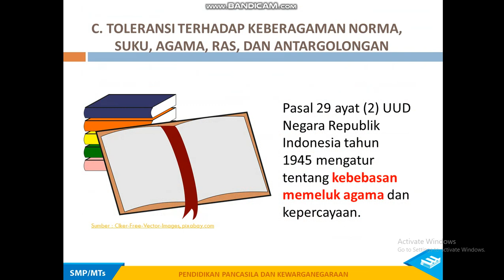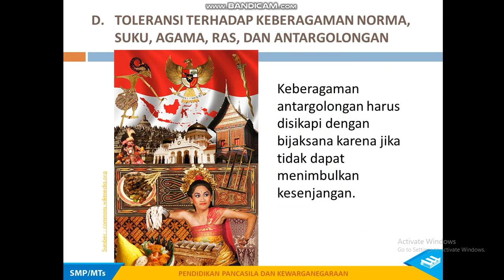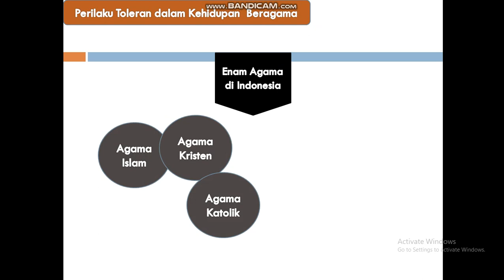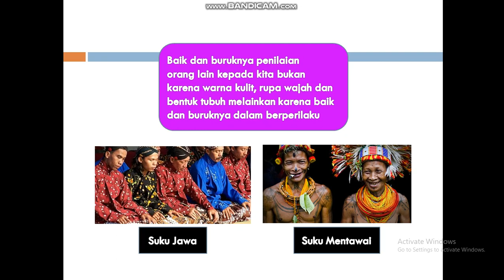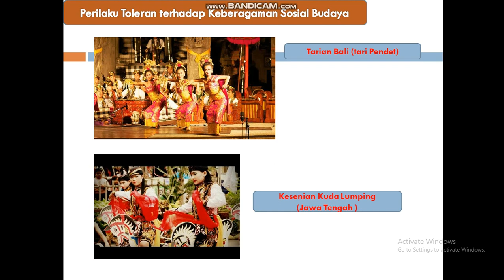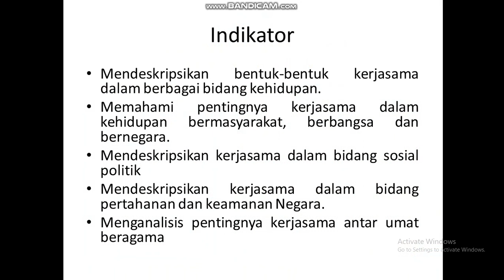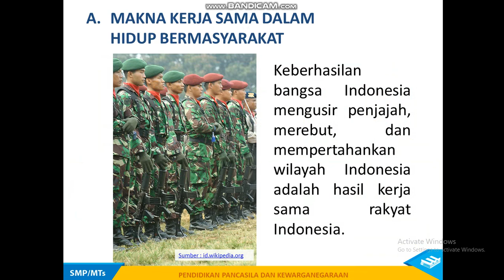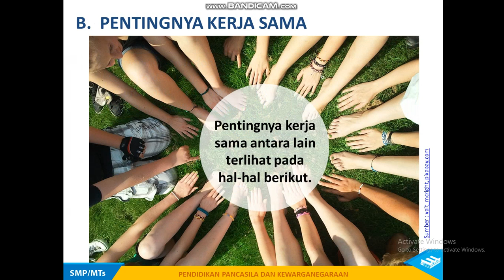Kelas 7 Bab 4 dan Bab 5 Keberagaman SARA dan Kerjasama dalam berbagai bidang kehidupan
Bab 4 Kebearagaman SARA dalam Bingkai Bhinneka Tunggal Ika dan Bab 5 Kerjasama dalam Berbagai bidang kehidupan